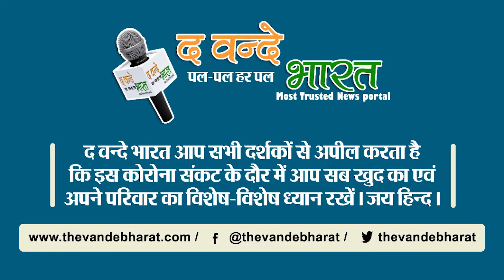पीने के शौकीनों के लिए खुशखबरी, अब दिल्ली में एक जून से फिर .....